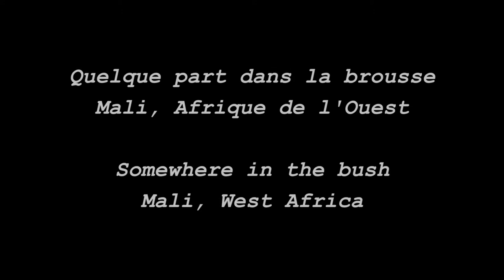KOUMANTOU 2016 : Prospection d'or au Mali...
Images tournées lors d'un repérage à Koumantou au Mali en 2016 par Jérôme Poisson dans le cadre de la recherche d'un site d'orpaillage pour un projet de film documentaire.
Exploité pendant une année, le site de Koumantou a été déserté par les orpailleurs en 2017.  Le Mali est le 3ème pays producteur d'or en Afrique.